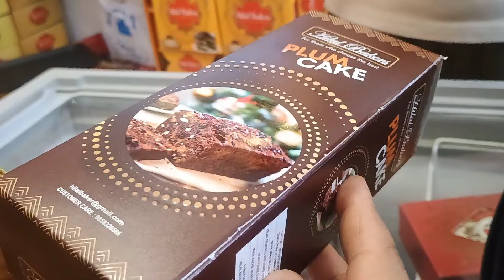Bro's catchment function/wedding diaries/kashmiri style cooking channel/cooking with asma